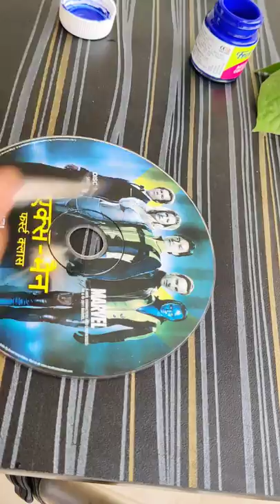How to reuse old CD for Home Decor | Wall Decor using Old CD's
Art Ideas you want to try ASAP|
How ro reuse Old CDs |
Simple Floral Paiting |
Simple artwork |
OLD CD craft ideas |
DIY CD coasters

Hello Everyone,
I hope you all are safe and home. My name is Dipti Salunke and I share DIY Food Travel videos on my channel.
In this Video I am sharing how I reused old damaged CDs to decorate my house.
If you like this video and if try, do let me know your experience in the comment section below ❤